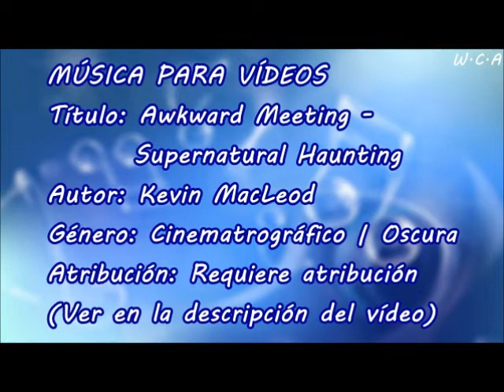Black Vortex - Scoring Action - Kevin MacLeod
Título: Black Vortex - Scoring Action
Autor: Kevin MacLeod
Género: Cinematrográfico | Dramática
Atribución: Requiere atribución

Black Vortex - Scoring Action de Kevin MacLeod está sujeta a una licencia de Creative Commons Attribution